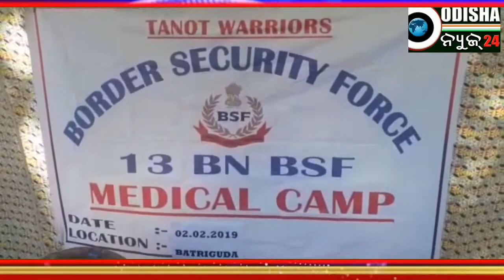Health Checkup Camp# 13th BN BSF, Boipariguda, Koraput